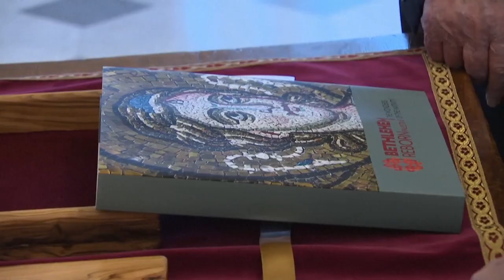La visita a Roma del presidente palestinese Abu Mazen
Il capo dell'ANP ha visto anche Draghi e Mattarella. Tutti d'accordo sulla "soluzione a due stati"